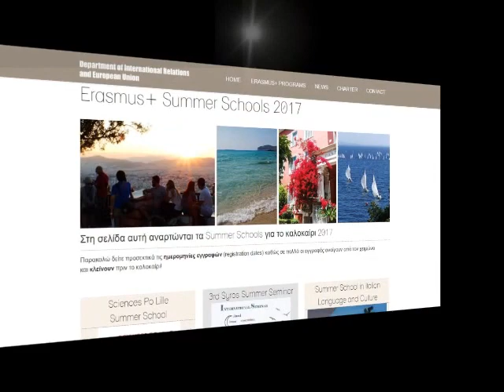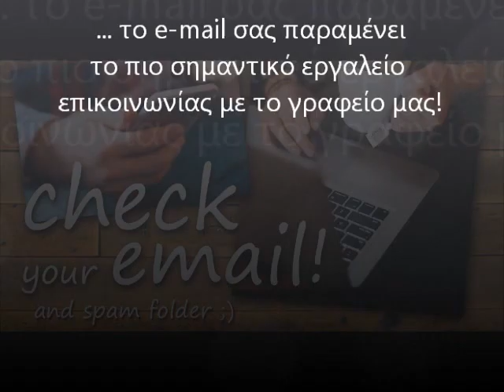New Erasmus+ Website Panteion University, Athens, Greece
Department of International Relations & European Union
136 Syngrou Av., Athens 176 71 Greece
Groundfloor of the New Building
of Panteion University of Social & Political Sciences